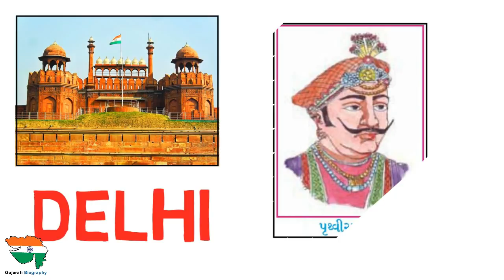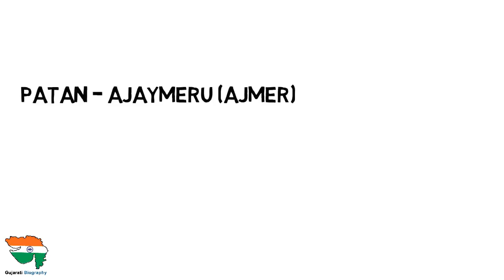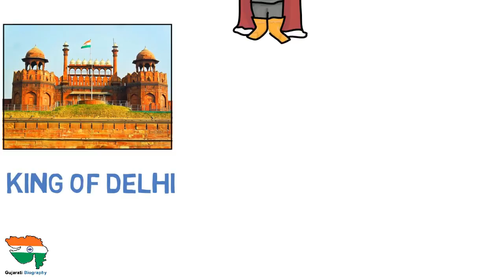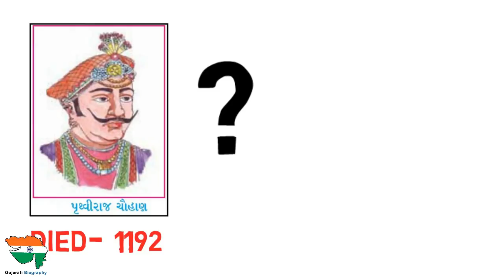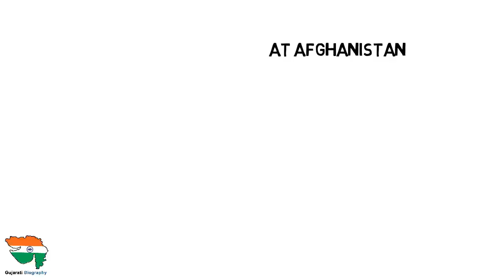ચૌહાણ વંશ નું ગૌરવ 🚩પૃથ્વીરાજ ચૌહાણ III Biography In Gujarati | History Of Chauhan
This video is about the great rajput king "Prithviraj Chauhan".Prithvirāja III (reign. c. 1178–1192 CE ), popularly known as Prithviraj Chauhan or Rai Pithora in the folk legends, was an Indian king from the Chahamana (Chauhan) dynasty. He ruled Sapadalaksha, the traditional Chahamana territory, in present-day north-western India. Early in his career, Prithviraj achieved military successes against several neighbouring Hindu kingdoms, most notably against the Chandela king Paramardi. He also repulsed the early invasions by Muhammad of Ghor, a ruler of the Muslim Ghurid dynasty.

Wikipedia,std 7 gujarat board textbook image